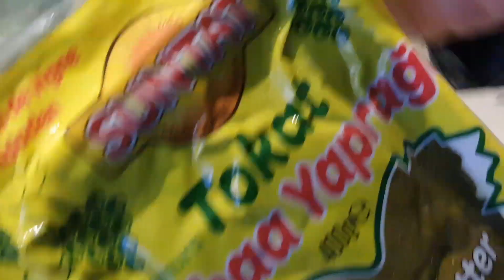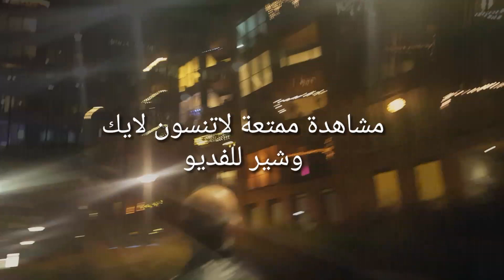روتين مليان طبخ ورق عنب وتنظيف وغسل ملابس وزيارة صديقتي